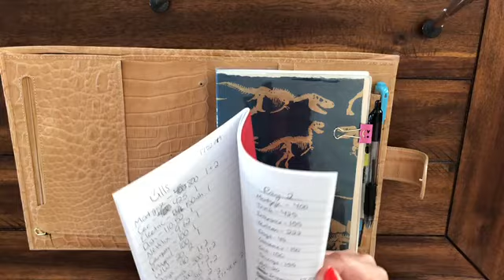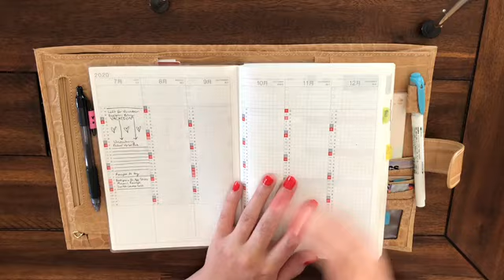Planner Set Up August 2020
Hi all! Thank you for stopping by! Here is a little bit of a planner set up and what’s in my pockets! I have been using the Hobonichi since February, and I received Moterm in the mail in June. I hope you enjoy! You can leave any questions below, or ask over on Instagram too. Always looking for video ideas as well if you have anything you’d like to see 💛

Check us out over on Instagram too @planalltheshit

Roseart/Crazart Paints